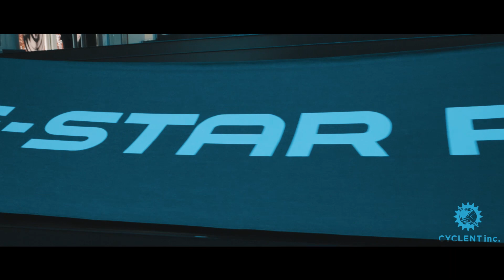ブレイクダンスパフォーマンス 大野愛地 ヘッドスピン ギネス世界記録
Special Thanks: G-STAR RAW Japan
Break Dance: B-boy Aichi （大野愛地）Guinness World Records holder

ブレイクダンスやアーバンスポーツのことならサイクレント